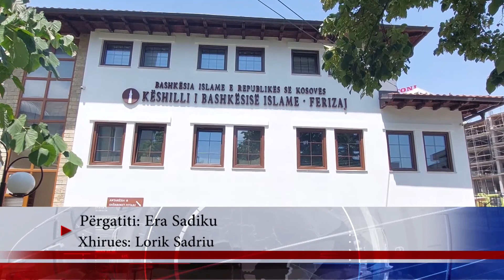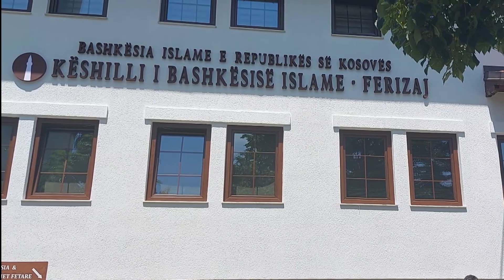Shoqata Bereqeti në Ferizaj e gatshme për festën e Kurban Bajramit